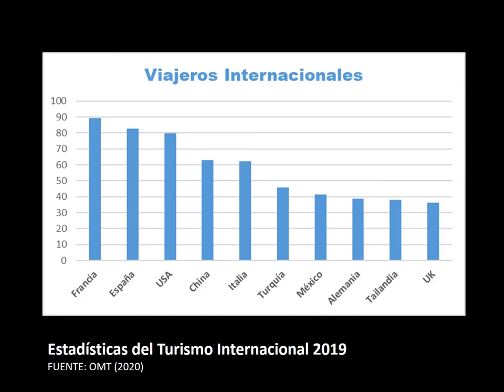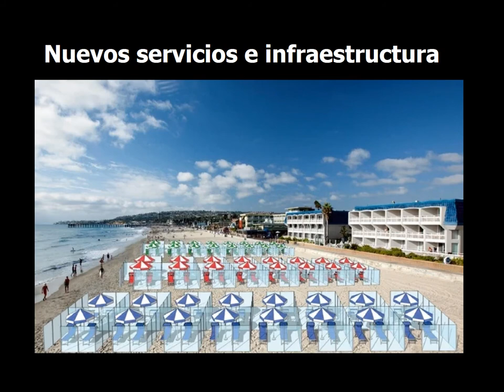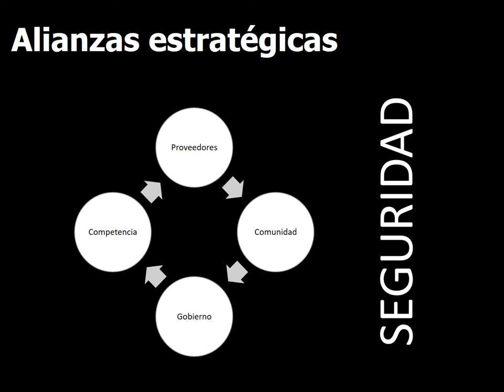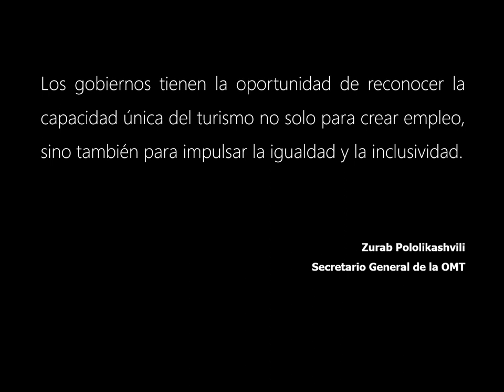RECINATUR VIDEO COVID2